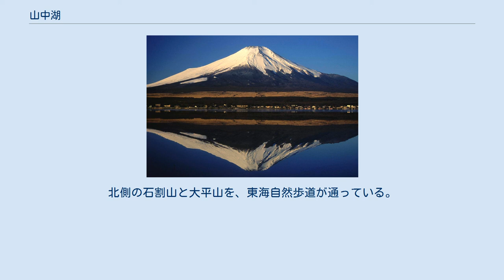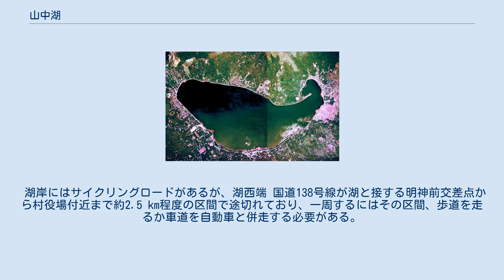山中湖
山中湖（やまなかこ）は、山梨県南都留郡山中湖村にある淡水湖。
 富士五湖のひとつ。
面積は6.57km2あり、富士五湖の中で最大の面積を持つ。
また、湖面の標高は富士五湖の中では最も高い位置にあり、日本全体でも第3位。
逆に水深は富士五湖の中で最も浅い 13.3m。
富士箱根伊豆国立公園に指定されている。
 形が牛に似ているので、別名は臥牛湖である。
 「富士山-信仰の対象と芸術の源泉」の構成資産の一部として世界文化遺産に登録されている。
 富士北麓に点在する富士五湖の中ではもっとも南東に位置し、南都留郡山中湖村の中央に位置。
山中湖は相模川の源流である。
なお、相模川は山梨県では桂川（かつらがわ）と呼ばれている。
また、山中湖は富士五湖で唯一 天然の流出河川を持った湖でもある。
湖面の形は北を上にして見ると鯨の形に似ている。
 山中湖からの逆さ富士 湖東側の鉄砲木ノ頭（明神山）から望む 相模川（桂川）の山中湖流出口。
奥が山中湖 湖面標高が高く、また水深が浅いことから、厳寒期には全面結氷することもあり、近年では2006年（平成18年）1月10日にほぼ全面の結氷が確認された。
砂嘴の「みさき」（通称大間々岬）で区切られる平野湾処（ひらのわんど）は水深が浅く、コイやウグイ、ワカサギが生息。
明治期にはヒメマスの放流が試みられたが失敗し、1919年（大正8年）に、東京帝国大学教授の雨宮育作により、ワカサギの試験放流が成功し、ウナギやコイなどが放流された。
近年では山中湖漁業協同組合により養殖されたブラックバスが放流され、釣り人が多く訪れる。
 比較的、波が穏やかなため冬期は結氷する事もあり、ワカサギの穴釣りが楽しめる。
 また「みさき」のズミの大木は山中湖村の天然記念物に指定されている。
 平野地区の通称・ママの森の沖合には、フジマリモが生息することが、1956年（昭和31年）に小学校の授業中に発見された。
通常、高緯度地方に生息するマリモの分布南限であることから、山梨県の天然記念物に指定されている。
 山中湖は朝夕の風景や富士山の眺望スポットが多数存在すること等から観光地として人気があり、年間約400万人の観光客が訪れる。
朝方や夕方には湖岸に写真撮影に訪れる人や、春夏期には貸自転車や貸ボートを楽しむ観光客を多く目にする。
 旭日丘地区の山中湖園地を中心に、大学や企業の保養所、文学館、美術館、宿泊施設が点在し、周辺には別荘地も整備されている。
 まとまった平地が広がる平野地区には、テニスコートが多くあり、南関東等からのテニス合宿地として知られている。
平野地区と山中地区に、村営の日帰り温泉施設（石割の湯、紅富士の湯）がある。
村民は、専用のカードを提示することで、割引料金で入場できる。
北側の石割山と大平山を、東海自然歩道が通っている。
 湖岸にはサイクリングロードがあるが、湖西端 国道138号線が湖と接する明神前交差点から村役場付近まで約2.5 km程度の区間で途切れており、一周するにはその区間、歩道を走るか車道を自動車と併走する必要がある。
サイクリングロードとしては1周13.5 km程度の高低差の少ないルートである。